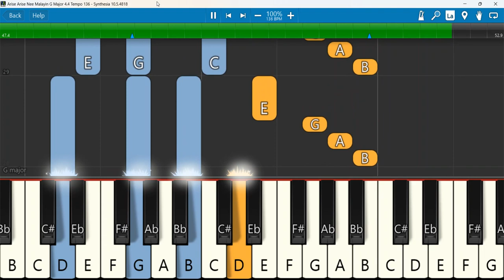Arise Arise Nee Malayin Keyboard Notes G Major 4 4 Tempo 136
Arise Arise | Bethel City Cathedral Praise & Worship | Victor Ebenezer Paul
Keyboard Notes